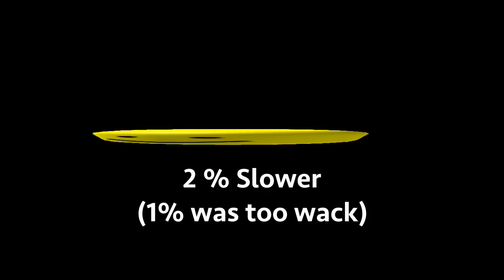25 Roblox Death Sound Variations in 60 Seconds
25 Roblox Death Sound Variations In 60 Seconds